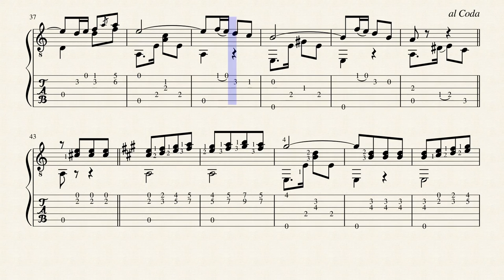Dalia - Pedro Antonio Iparraguirre (1879 - 1931) Tablature